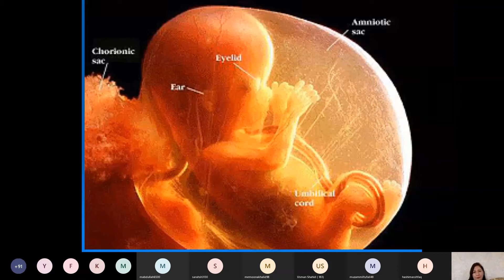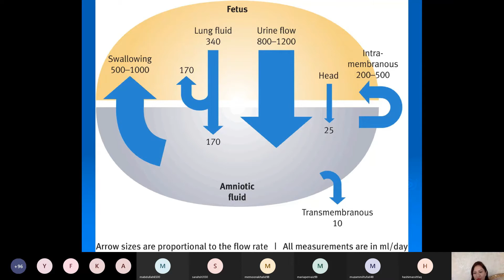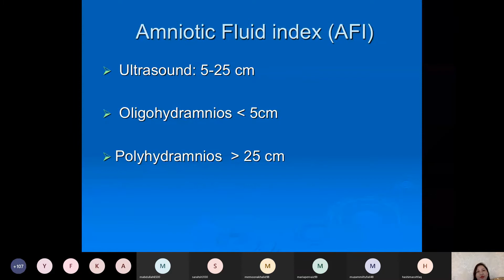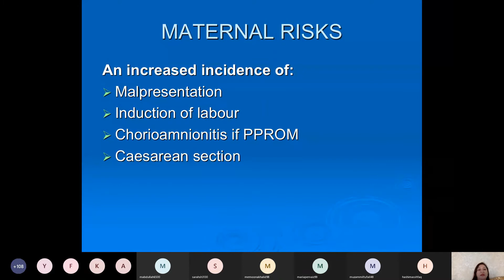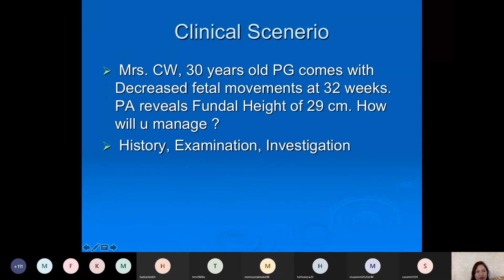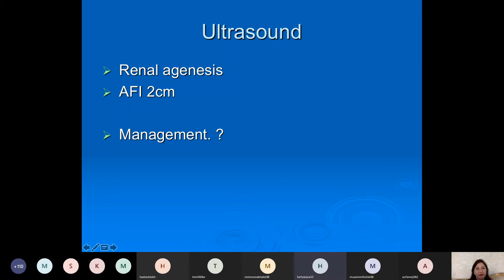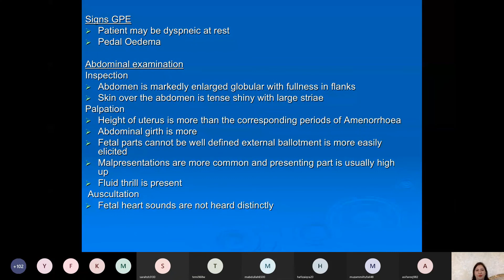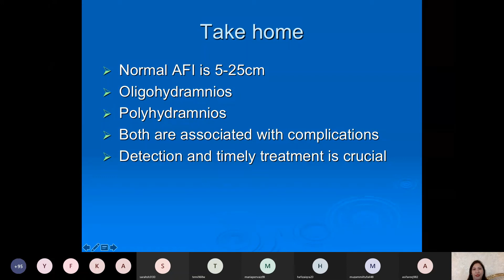Prof Tayyeba Waseem Lecture 21 5 2021 Abnormalities of Amniotic fluid